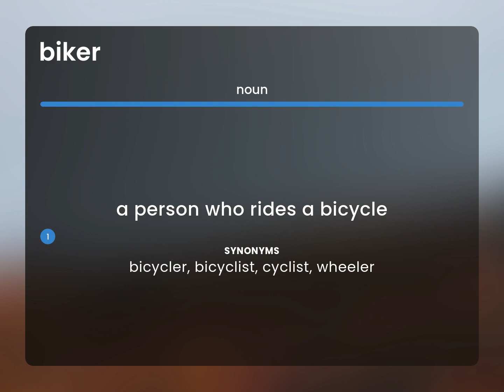Biker — BIKER meaning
BIKER definition